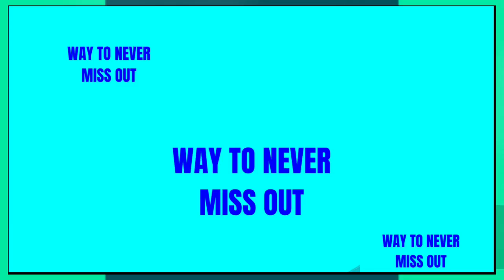'Gave The Game Away': Raskin SHREDS Jim Jordan WITH HIS OWN WORDS CONGRESS RWD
"Jim Jordan’s Heated Showdown SHRED BY JAMIE RASKIN: Unfiltered Truth Exposed!"
Description: Witness Jim Jordan's most intense Congressional hearing AS HE GETS RUINED BY top officials. RASKIN no-holds-barred approach reveals explosive information about ongoing investigations and political scandals.

At a House Select Committee on the Weaponization of the Federal Government hearing on Thursday, Rep. Jamie Raskin (D-MD) spoke about Rep. Jim Jordan (R-OH).